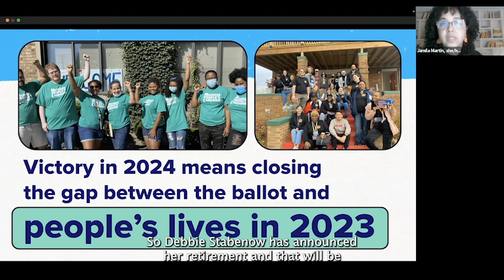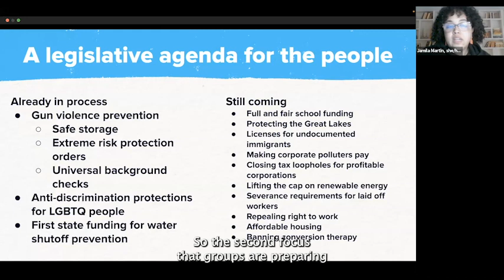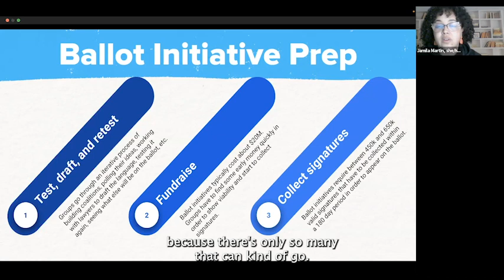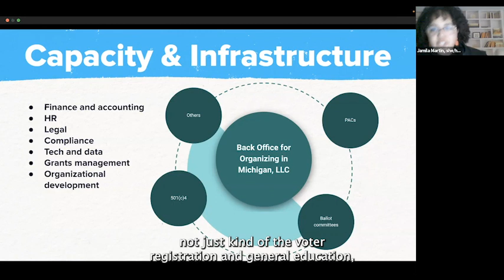Michigan's First Democratic Trifecta in 40 years [February 2023 Briefing]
MVP's State Advisor Jamila Martin celebrates the work done in Michigan to achieve the first Democratic trifecta in 40 years